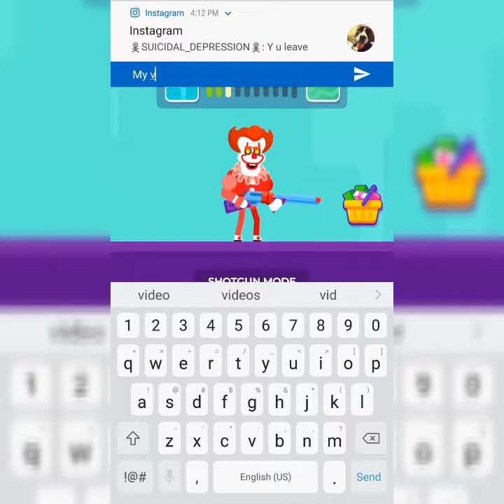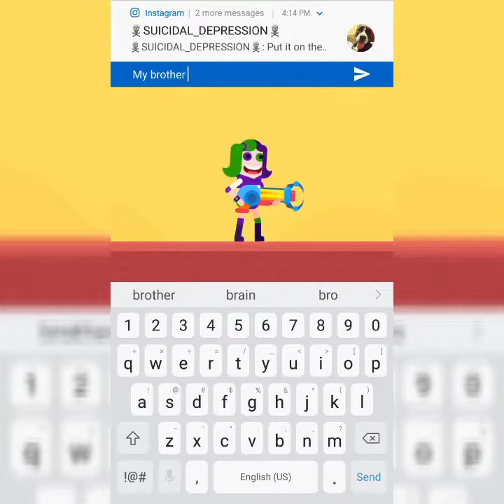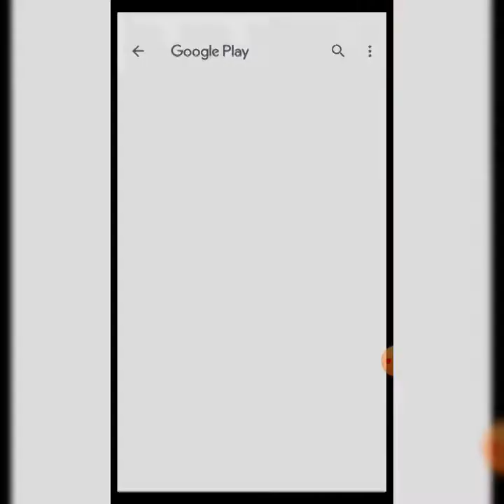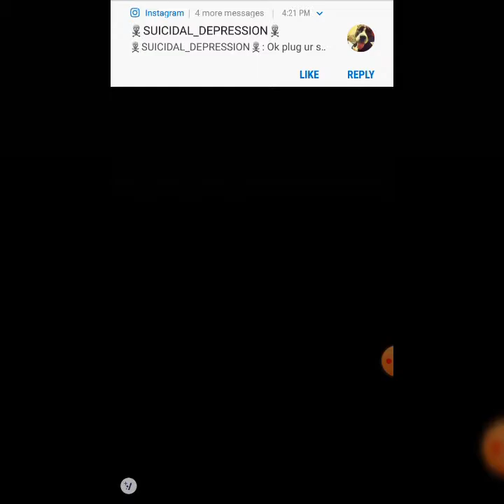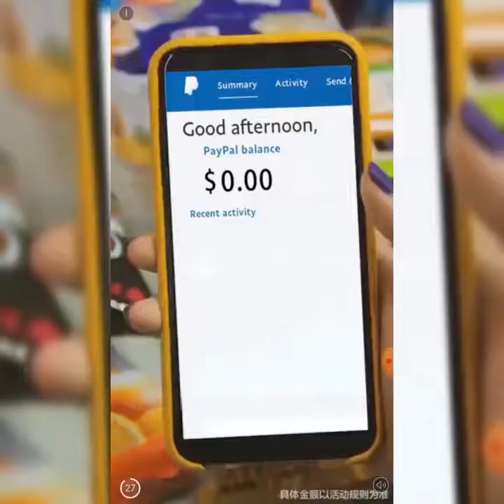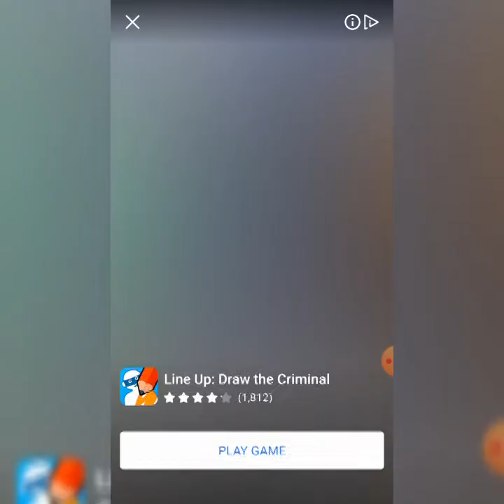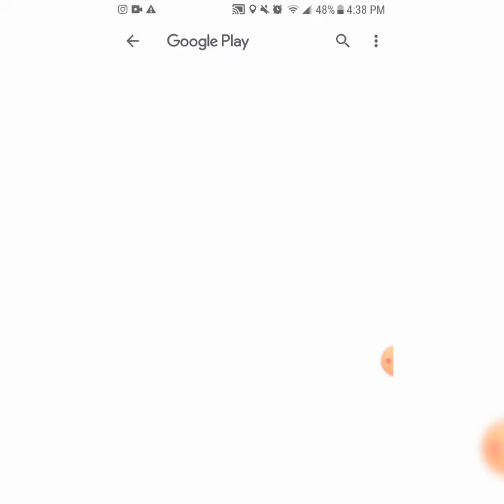Hitmasters Part 2: Infinity Gauntlet is OP!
I accidentally deleted my old intro so I hope yall enjoy my new intro and the video of course.